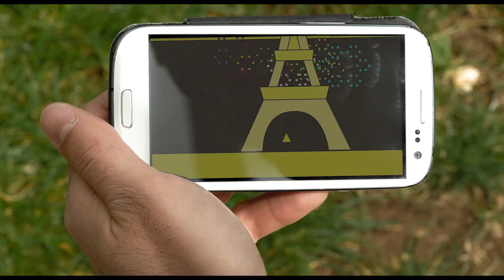Spot Pagine Gialle - Pages Jaunes France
Spot creato da Up Arte - Bari per il contest di User Farm - Pages Jaunes France